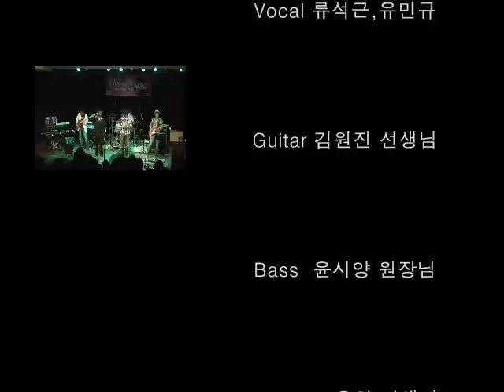다행이다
MONK  Music institute 4th Concert